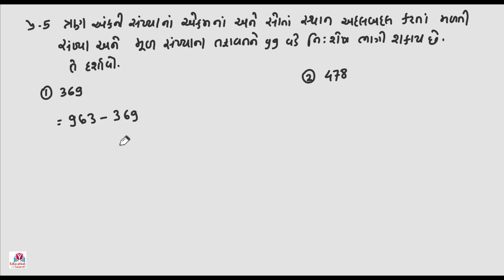std 8 maths ch 16 part 2 | std 8 maths chapter 16